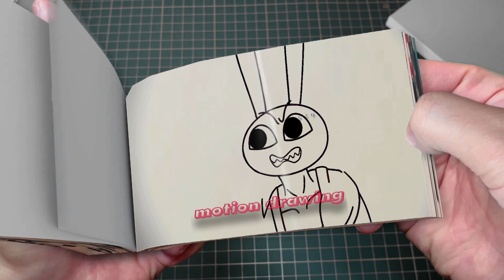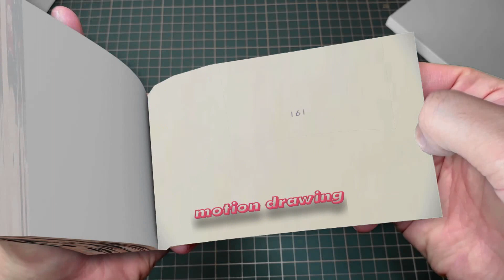216 158 Baby Jax Evil Love Baby Pomni Evil-!! - The Amazing Digital Circus Animation Flipbook